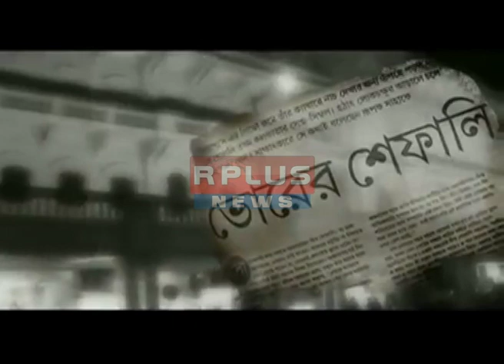MISS Shefali No More || Rplus News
সত্তরের দশকের রাতের শহরের ঝলমলে রঙিন আলো নিভে গেল। বৃহস্পতিবার ভোর পাঁচটা নাগাদ কলকাতার বিখ্যাত ক্যাবারে ডান্সার মিস শেফালি শেষ নিঃশ্বাস ত্যাগ করলেন। মৃত্যুকালে কিডনির সমস্যায় ভুগছিলেন তিনি। মৃত্যুকালে তাঁর বয়স হয়েছিল ৭৭ বছর। সোদপুরে নিজের বাড়িতেই শেষ নিঃশ্বাস ত্যাগ করেন এই ক্যাবারে সেনসেশন। ফিরপোজ হোটেল থেকে পার্ক স্ট্রিট, গ্র্যান্ড হোটেলে গানের সুরে নাচ করতে করতে আরতি দাস হয়ে উঠেছিলেন মিস শেফালি। মিস শেফালির জনপ্রিয়তা ছড়িয়ে পড়েছিল হলিউড থেকে টলিউড সর্বত্র।